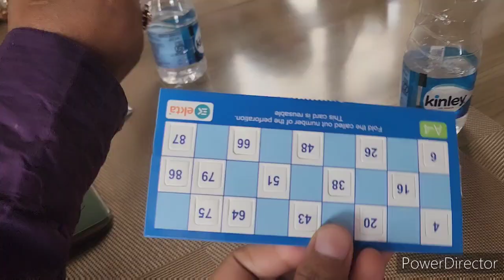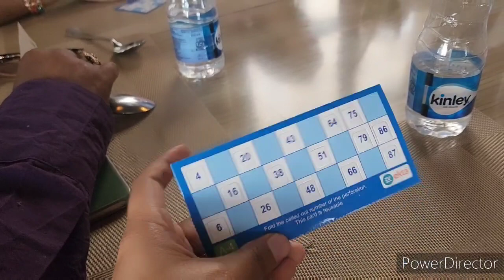kittyparty first kitty party of my new group😍 Piku is my new assistant director 🤩